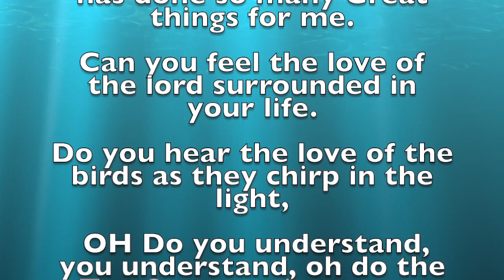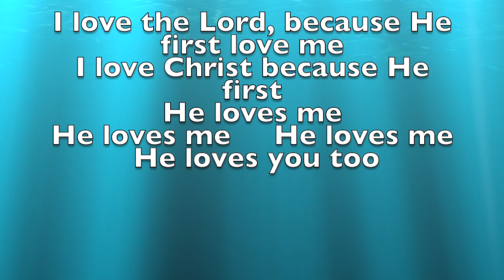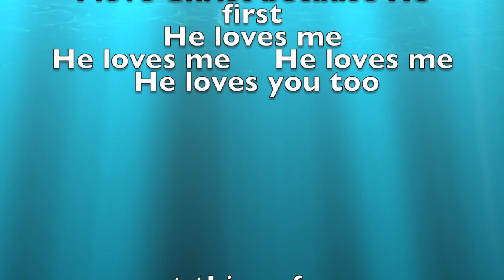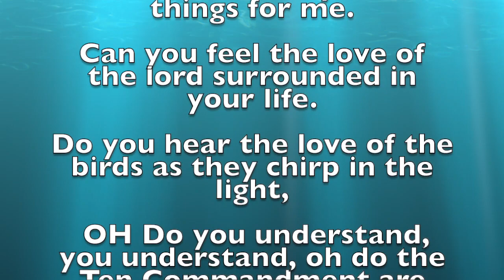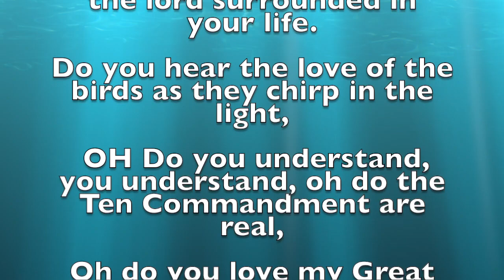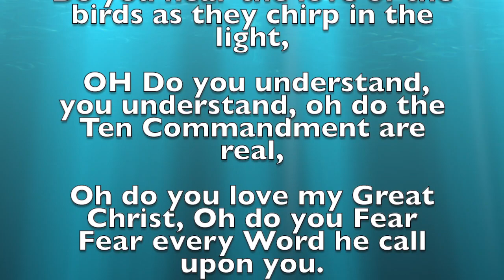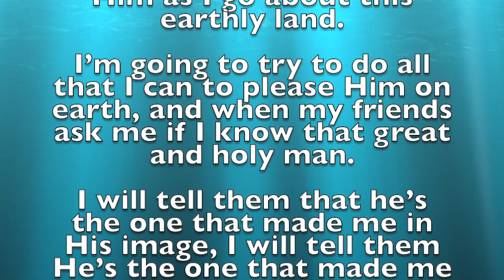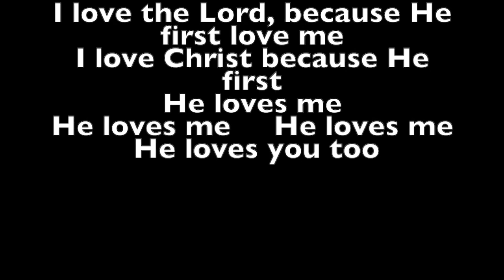My Movie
I love The LORD